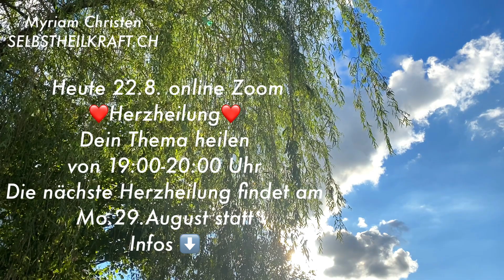Heilstrahl ✨ Befreiung 🕊 Frieden auf Mutter Erde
Channeling / Heilung / Meditation / Transformation
Myriam in Verbindung mit der Mutter des Lichts ⭐️ Erzengel Michael und ganz viele Engel ✨

Von Herzen ❤️ Myriam Christen

Am Montag Abend: Online-Heilsitzung in der Gruppe

❤️ Heile dein persönliches Thema ❤️ Herzheilung ❤️
Montag, 22. August, 19:00 -  ca. 20:00 Uhr

In einer Online Sitzung leite ich einen Auflösungsprozess an, wobei jede TeilnehmerIn mit einem eigenen Thema innerlich arbeitet. Dieses eigene Thema muss nicht mitgeteilt werden.

Angeleitet von Myriam in Verbindung mit der Mutter des Lichts und lichtvoller Wesen, die uns unterstützen.

Wähle ein Thema für deine innere Arbeit, jedes Thema kann bearbeitet werden (die Themen bleiben persönlich und müssen nicht mitgeteilt werden):

Schmerzen, Ängste, Depression, Beziehung, Krankheit, Geldmangel usw.
Themen, welche Dich daran hindern einen Schritt weiterzugehen.

Kosten CHF 20.-

Ich freue mich auf Dich 💞 Myriam
Sehr gerne darfst Du diese Informationen auch weitergeben 💕

Die nächsten Daten:
Montag 29. August 19:00 Uhr -  ca. 20:00 Uhr

🌟Neu-Erschaffen 🌟
Ein Kurs mit Myriam ⭐️ online über Zoom

Ich erschaffe mir meine Welt neu … so wie sie mir gefällt ✨✨

Intensive kurze Selbsthypnose
Drittes Auge öffnen ⭐️ Visualisieren
Informationen, (Lebensmittel usw.) transformieren
Kontakt zu deinem Geistführer

Beginn des Kurses: Kommender Sonntag, den 28. August
Dauer: Vier aufeinanderfolgende Sonntage, jeweils von 9:00-12:00 Uhr
Zusätzlich zwei Trainings, jeweils an einem Donnerstag, von 18:00-20:00 Uhr

Einzel Seminar:
Intensiv -Selbsthypnose
Mit dieser Art der Selbsthypnose kannst Du deine Ziele schneller, tiefer und in Leichtigkeit erreichen. Die intensive-Selbsthypnose ist effektiver als jede andere Selbsthypnose, die ich kenne und gleichzeitig einfach zu erlernen.

Glaubenssätze neu überschreiben
Du lernst, wie Du mit der Klopftechnik Glaubenssätze neu überschreiben kannst.

Sonntag 28. August
09:00 - 12:00 Uhr

Beitrag 45 CHF / Euro
Anmelden:

☀️Telegram Kanal
Der Weg ins Licht ⭐️✨
Visualisieren, neu denken, neues einladen.
Fülle, Liebe, Freude, Vertrauen...